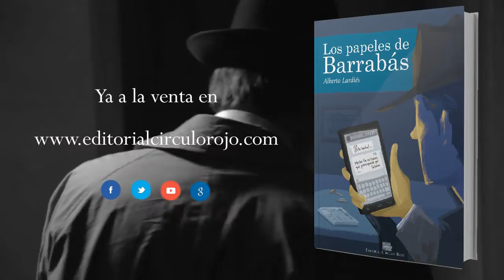Los papeles de barrabas (Booktrailer) - Editorial Círculo Rojo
Un juez del Tribunal Supremo muere cuando investigaba a un diputado.
La sobrina del magistrado encarga el caso al detective Ramón Gálvez, un ex policía desengañado con el Cuerpo y con la vida que odia la tecnología y ama la bebida. El investigador contará con la colaboración de un enigmático individuo que le hará llegar transcripciones de diálogos mantenidos por teléfono y whatsapp. Unas conversaciones que llevan el sello del Centro Nacional de Inteligencia y sirven para alumbrar una verdad demasiado tórrida. Políticos, jueces, policías y periodistas aparecen enmarañados en una espiral de la corrupción sistémica que hoy abochorna a los ciudadanos. Una novela donde palpitan las traiciones, mentiras y peligros que esconde la vida pública española.